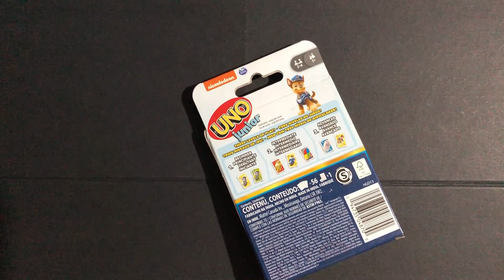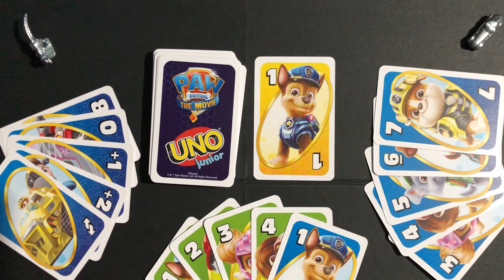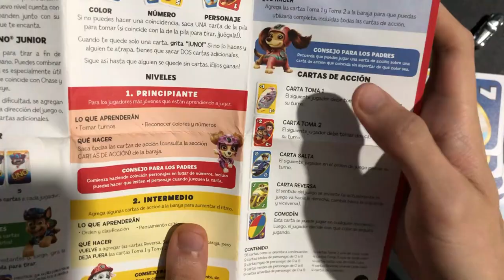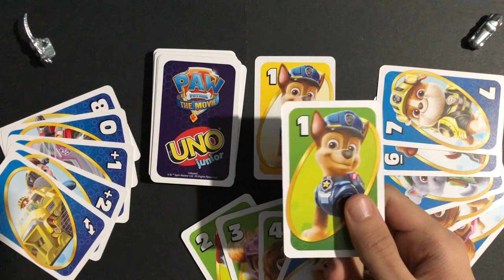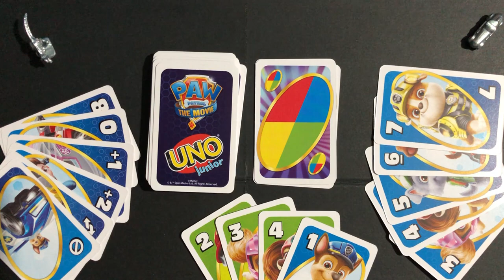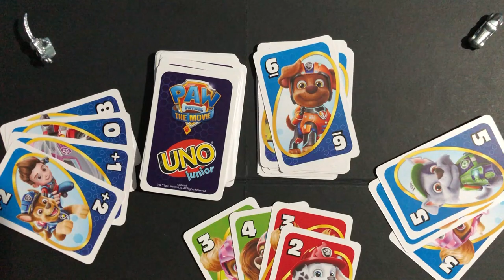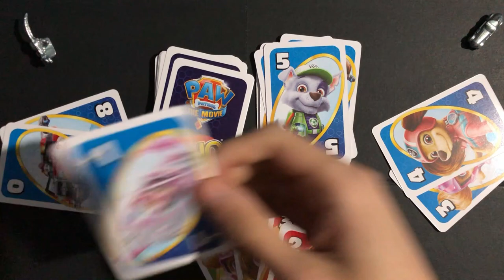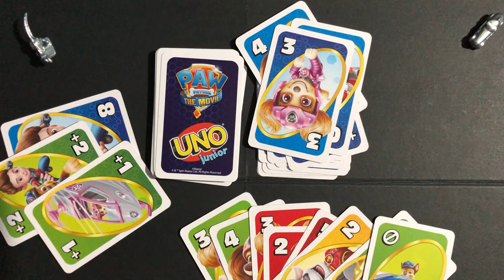Cómo JUGAR UNO junior de PAW PATROL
En este video vas a aprender a jugar uno junior versión paw patrol. como jugar uno paw patrol.